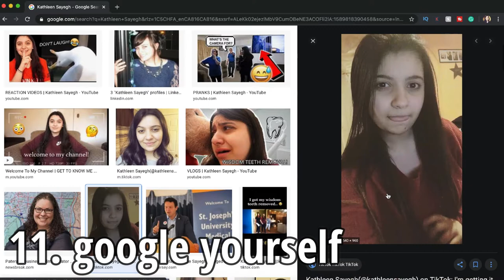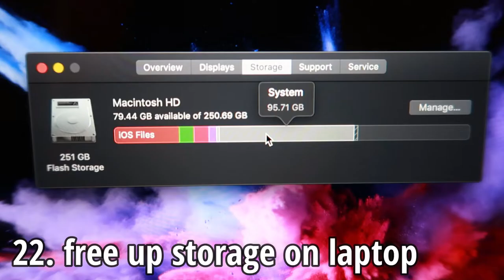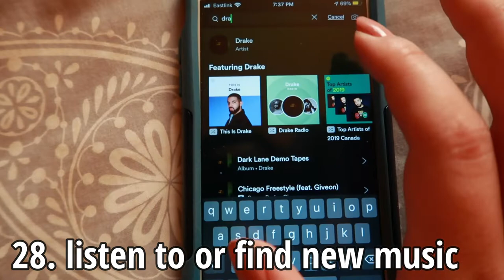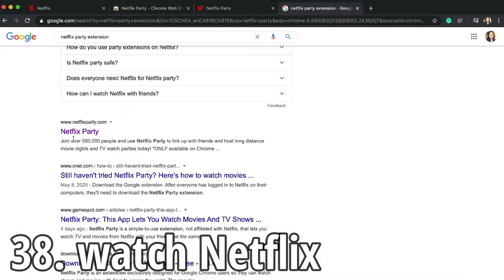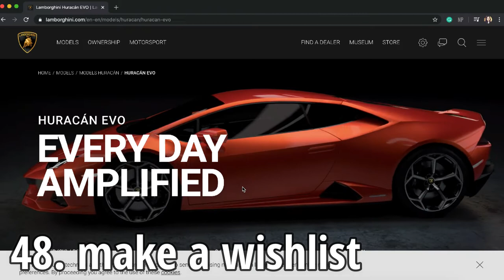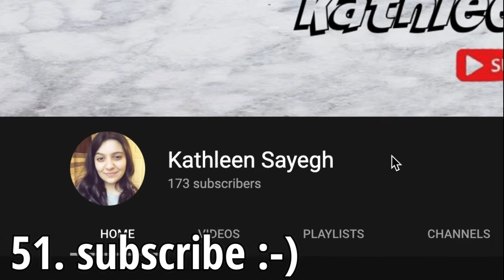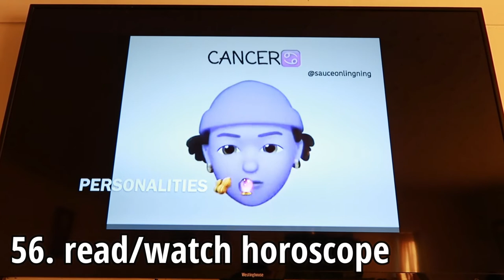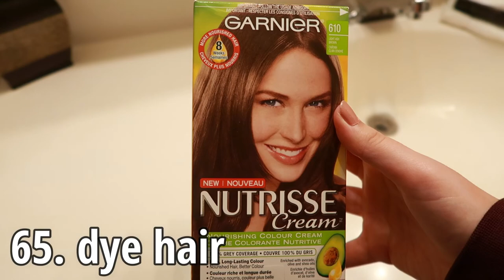65 Things To Do When Your Bored at Home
HEY GUYS! In today's video I’m giving you 65 things to do when your bored at home! I know how hard staying home during quarantine has been for many people so I’m hoping that this video will give you a source of entertainment and value. Try some of these things and stay safe! 😊

So you need things to do when bored during this quarantine and have no clue on what to do… Rest assured! These videos below will keep you entertained! 💜

Snapchat 👉🏼 "kathleen4" (you'll wanna see this..)

If you're reading this.. Your support is always dear to my heart and much appreciated. Thank you! 🙏🏼💜